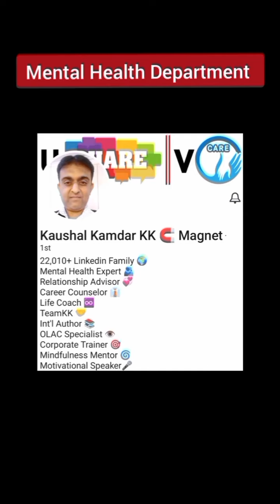Mental Health Department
Struggling with mental health issues? You're not alone. Reach out for help today and start your journey towards healing and well-being. 🌱💬

⏩ Share to all your connections and followers

💥 Repost is appreciated 🙏